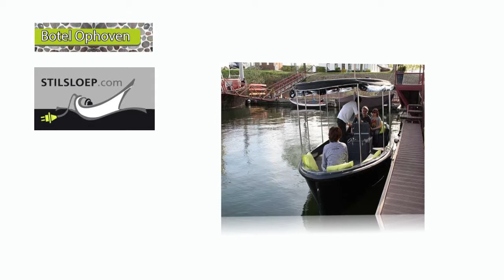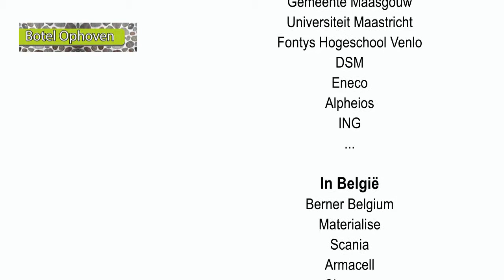STUDIO NBF : BOTEL awardwinnaar Toerisme Vlaanderen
Botel uit Ophoven-Kinrooi werd begin 2015 winnaar van de Award van Toerisme Vlaanderen voor Meest maatschappelijk verantwoord toeristisch ondernemer. Katy en Leo leggen hun ambities op tafel voor de b2b markt.